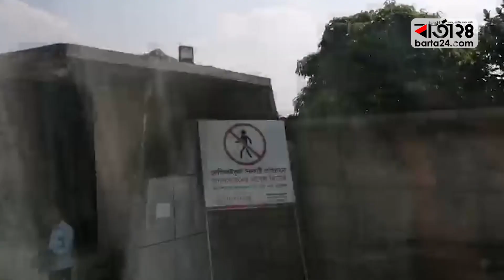নিত্যনতুন পাখনা যুক্ত হচ্ছে বঙ্গবন্ধু হাই-টেক সিটিতে | Barta24.com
নিত্যনতুন পাখনা যুক্ত হচ্ছে বঙ্গবন্ধু হাই-টেক সিটিতে। ঢাকার অদূর কালিয়াকৈরে অবস্থিত এই ডিজিটাল সিটির মূল ফটক থেকে অনুমান করবার জো নেই ভেতরের কর্মযজ্ঞ।